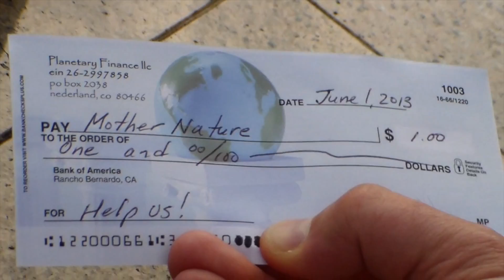Planetary Finance indiegogo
This video was part of a indiegogo campaign for Planetary Finance. It's campy and  non-slick, intended to distinguish PF from ordinary finance companies.